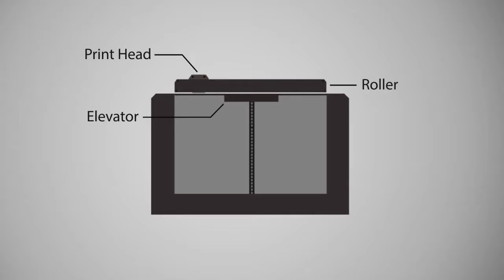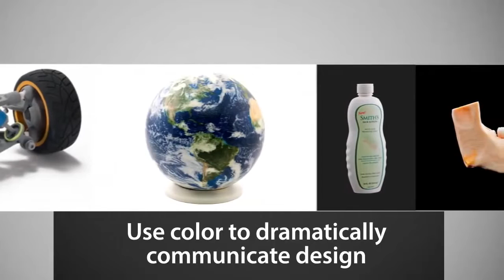Технология CJP (СolorJet Printing)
дословно переводится как цветная струйная печать, является запатентованной технологией в области 3D-печати и принадлежит компании 3D Systems. Подробнее на